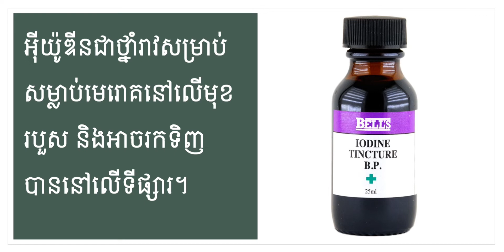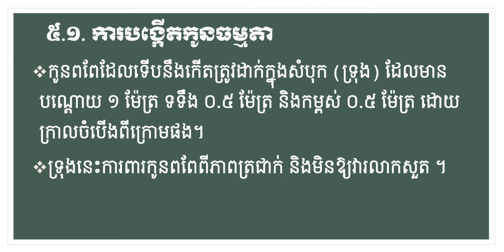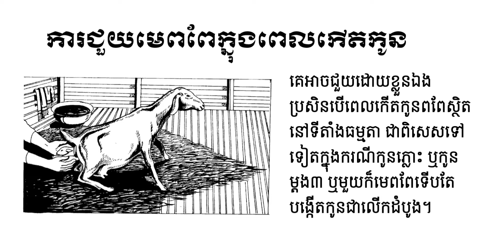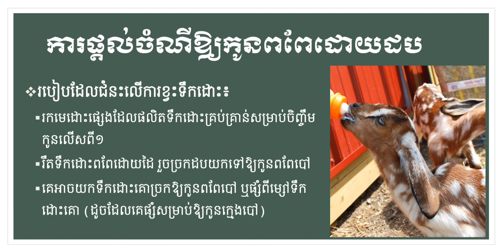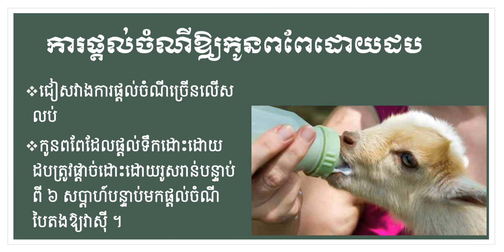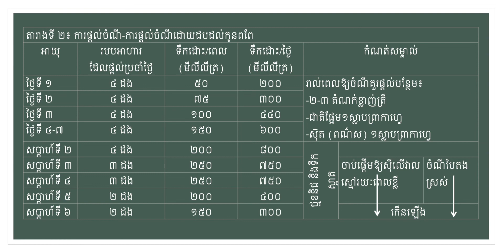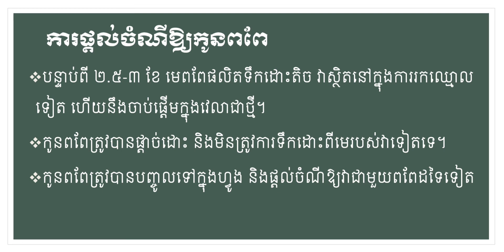ការបង្កើតកូនពពែ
បទបង្ហាញកិច្ចការស្រាវជ្រាវរបស់និស្សិតជំនាញវិទ្យាសាស្រ្តសត្វ ជំនាន់ទី១៦ នាថ្ងៃទី២៤ ខែសីហា ឆ្នាំ២០២២